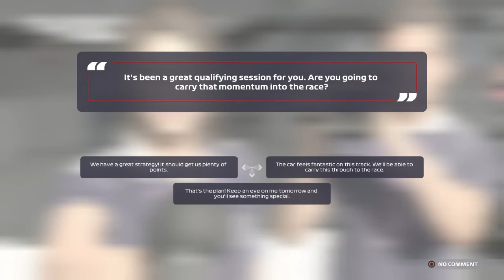F1® 2021 Career, Race, Round 1 - Bahrain GP Qualifying (PS4)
Game film